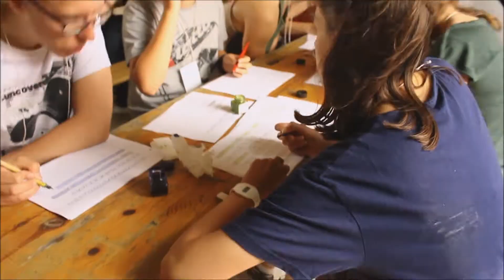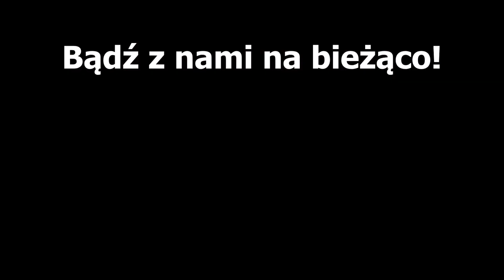VLOG#4 - SLOT Art Festival, dzień 4.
W czwartym vlogu jeszcze więcej muzyki i warsztatów, a także poszukiwanie tajemniczych stworzeń ;)

W nagraniu użyty został fragment utworu "The X-Files" - composer Mark Snow